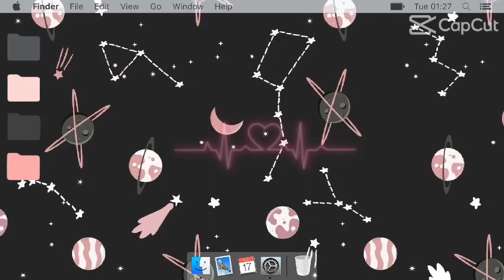actually i was the real one react to Athanasia and Keira edit / japanese and English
hu everyone sorry it too short i been lazy and im making a new intro and outro cause yeah